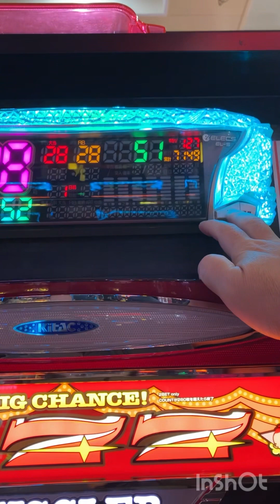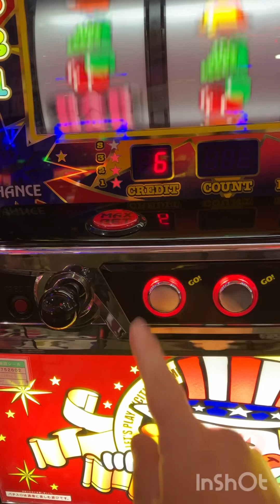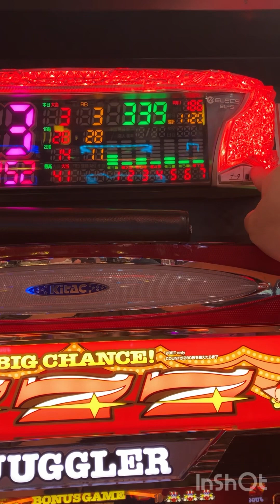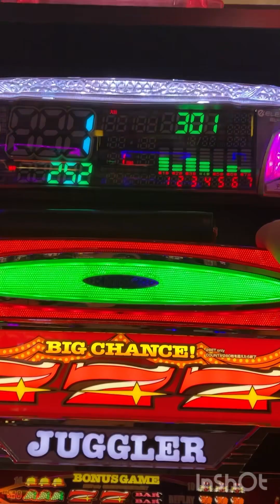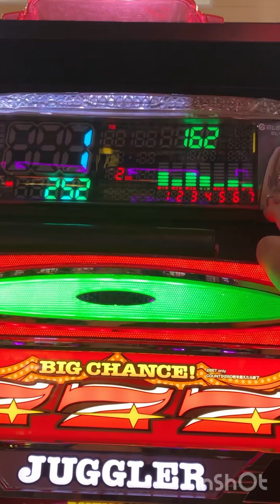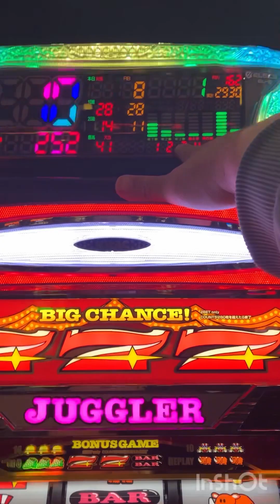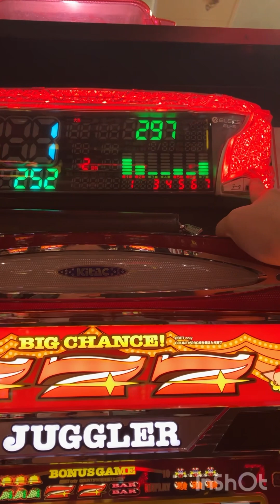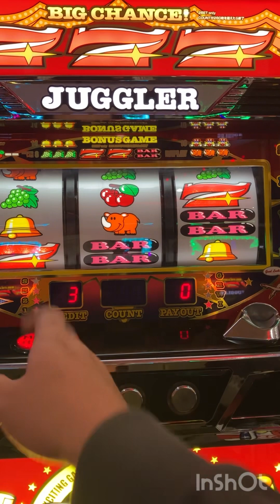今年５回目のジャグラー、昨日の分が、、、【ジャグラーEX】スロット